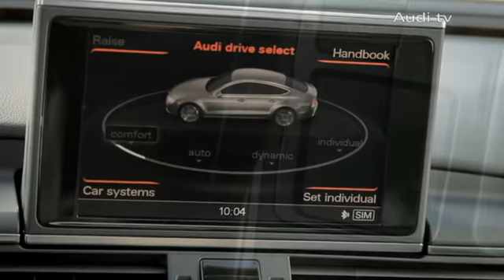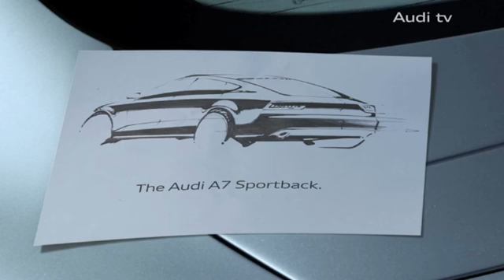New, unique, A7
The Audi A7 Sportback in the Namib dessert. Unique design in a unique scenery.